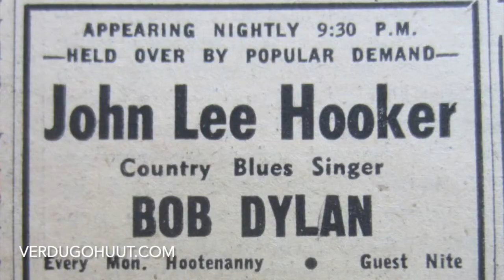"Immigrant Song" preview: Verdugo HUUT 10-16-2021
The Verdugo HUUT!'s October 16, 2021 show, "Immigrant Song," features tales of border crossings terrestrial and otherwise. Starring Lisa Finnie and Dylan Thomas, Tom Bishel and Fish Olmos, Fogelfoot, Palm of Granite, and the premiere of "Los Aliens" by Amy Lowe Starbin. Hosted by Marty Barrett. Tickets at verdugohuut.com.